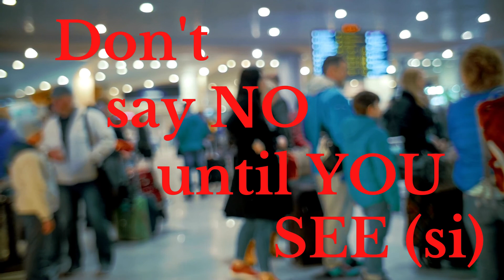Tell your story!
Advertorials are the #1, premium, maximal way to get your story published about YOU. What makes you unique?
Coupled with an ad, it's a powerful combination.
Your story is on the website and is searchable. Your ad is placed under the article.